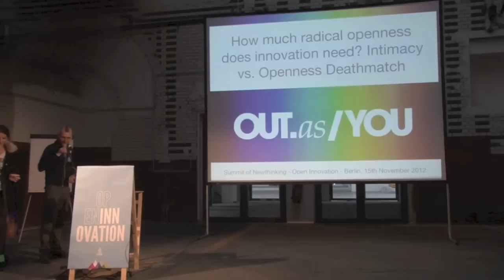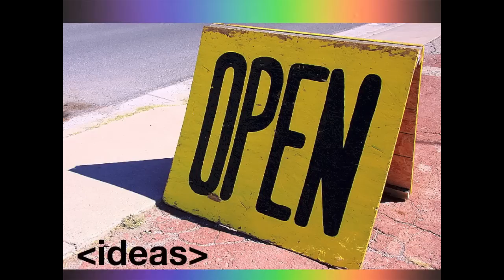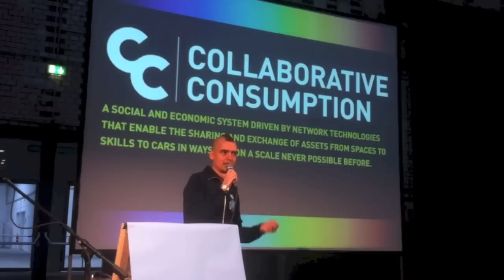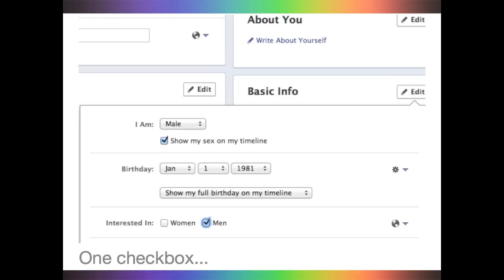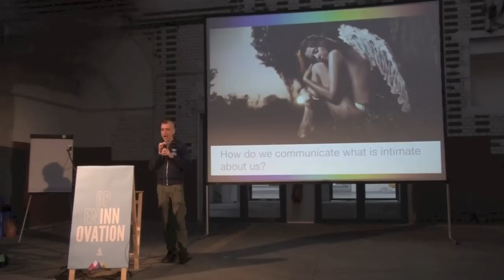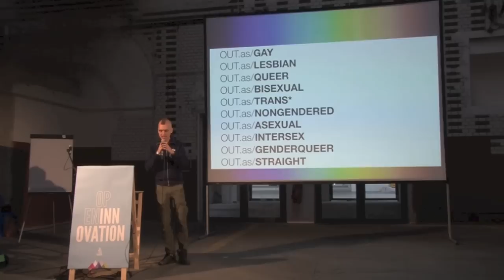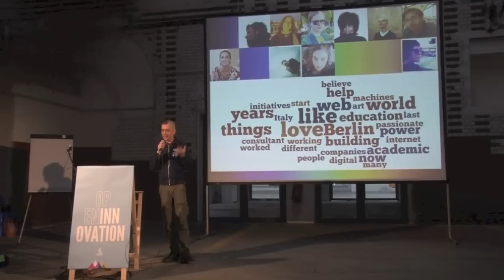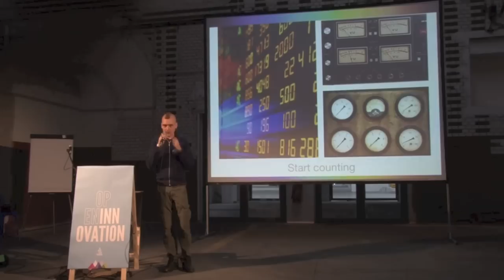OUT AS YOU - Intimacy vs. Openness Talk - OUT.as/YOU/ - Summit of Newthinking - Berlin, 15.11.2012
Watch a pop-up version of this video:
(with links, more info, fun facts and much more)

We live in the age of openness, of collaborative consumption: we are creating a new phase in human relations and development where the paradigm of sharing is brought to its fullest potential.
Yet we lack a language to speak about our souls, what's inside us, what is intimate about us.
We have created a new social infrastructure (we called it social graph or social networks) yet we have re-created in digital form all the taboos and limits inherent to our physical, still closed society.
We need to explore a new paradigm. What happens to openness when it meets intimacy? How can we stop using our social graph as a stage for what we want the world to see and start using it to share what we truly are? How much value can we create in the world if we share not only our goods, but our souls?
This interactive and engaging talk explores the problem by contextualizing the exciting time we live in and introduces the topic of "Coming out in the digital age" through the meeting of the radical openness concept with the depths of our souls.
It's the most current and most interesting development in human social interactions since social networking was born, a riveting new way of seeing the world and a call for a global coming out.
This call for coming out has a name and a manifesto under OUT AS YOU: a non-profit, R&D based startup project with ambitious goals.